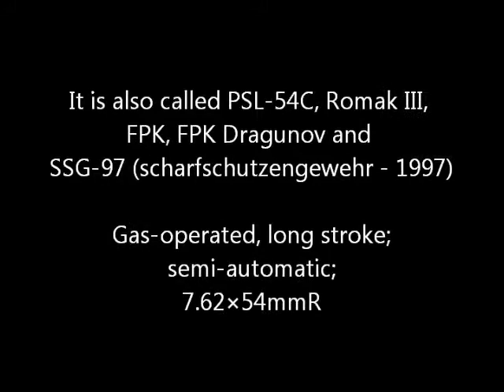PSL - FPK Dragunov 7.62x54R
Steel Gongs @ 200 yards